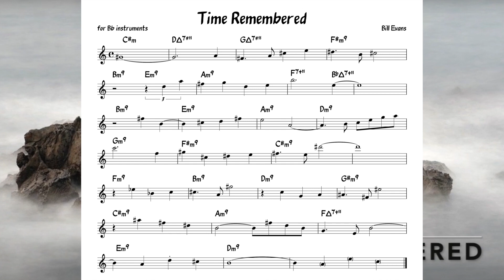Time Remembered (Bill Evans) - Backing track + score for Bb instruments